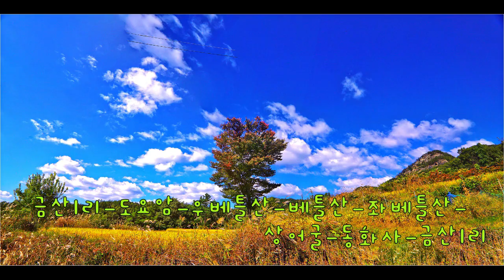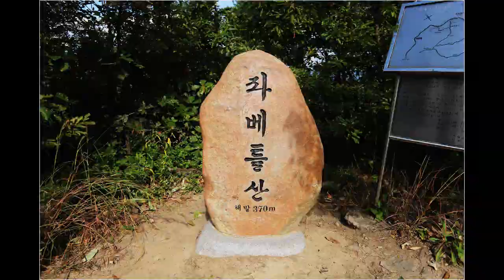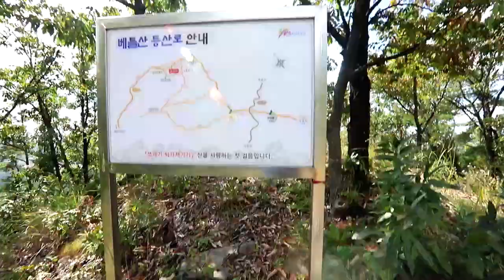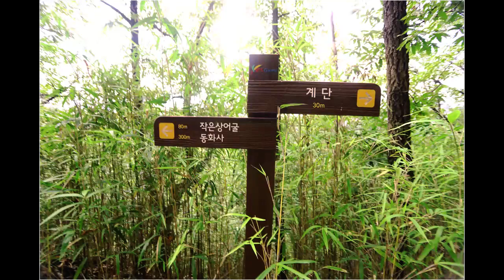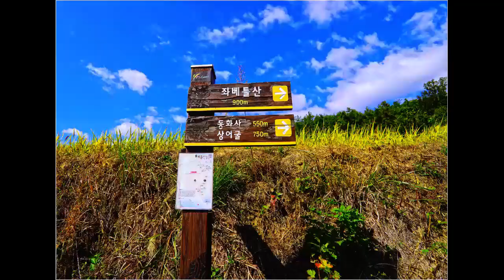베틀산 경북구미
경상북도 구미시 해평면 금산리에 있는 산.

과거에는 조계산으로 불리기도 했고, 경상도 방언으로는 비틀산이라고 한다.

베틀산의 유래와 관련해서는 다음과 같은 이야기가 전해진다.

고려시대 문익점은 목화씨를 전래시켜 재배에 성공하였고,

문익점의 손자인 문래(文萊)는 목화로부터 실을 뽑는 기계인 ‘

문래’를 만들었다.

문래의 동생 문영(文英)은 조계산의 모양과 해평면 오상리에 있는

공상다리의 모양을 따서 베틀을 만들어 ‘문영베’를 짜는 데 성공하였고,

이후 산 이름이 조계산에서 베틀산으로 바뀌었다고 전해진다.

한편 어느 선비가 과거를 보러 한양으로 가는데 산 위에서

여인의 베 짜는 소리가 들려왔다거나,

임진왜란 때 많은 사람들이 피난하여 베를 짰다는 전설도 전해진다.

베틀산은 높이 369m로서 크게 높지 않으나,

산세가 아기자기하고 암릉과 풍화동굴 등이 산재하고 있다.

금산리에서 볼 때 가운데 베틀산을 중심으로 북쪽 방향의 왼쪽에 위치한

좌베틀산(370m)과 남동 방향의